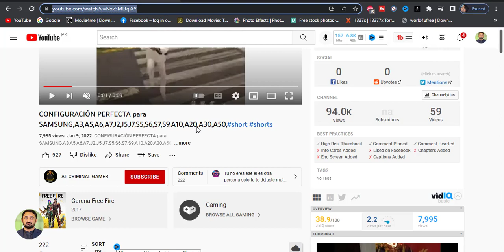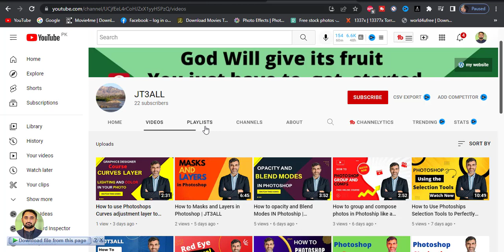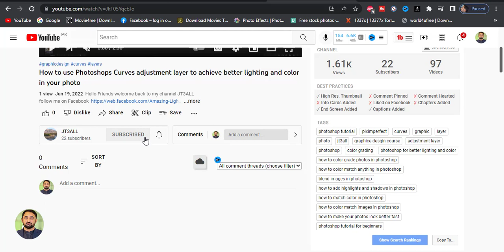1K Subscribers in 1 day | Free Channel Promotion | how to grow fast on YouTube 2022 | Episode #40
Topic Covered
Free Channel promotion
 Channel promotion with google ads
Free Channel Promotion
how to grow fast on YouTube 2022